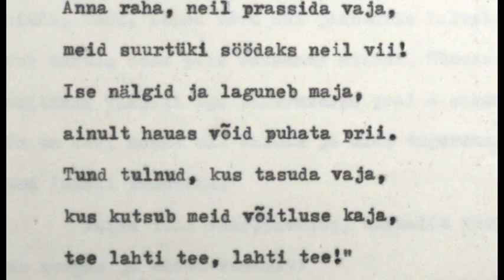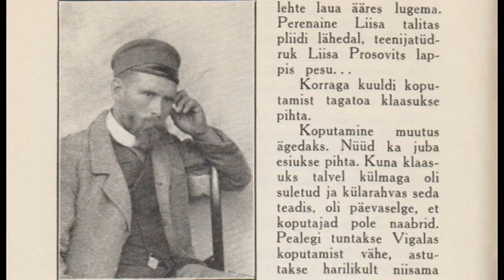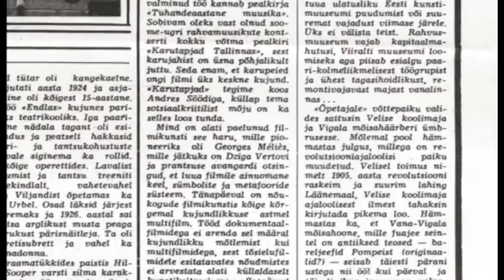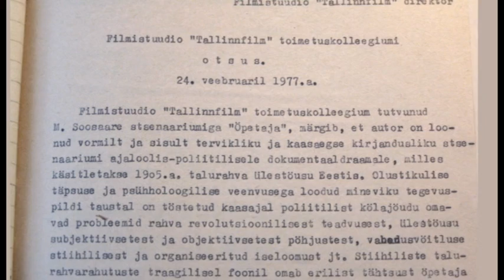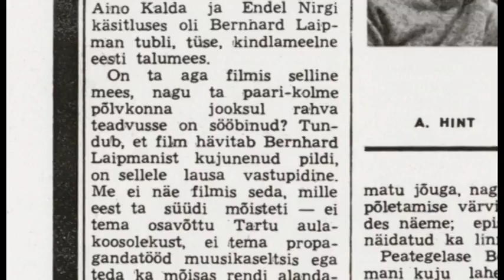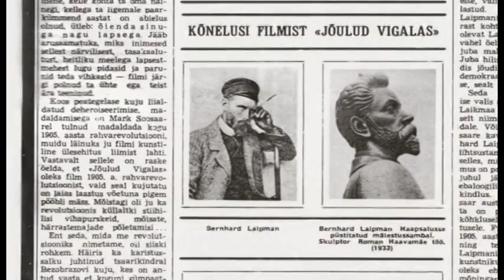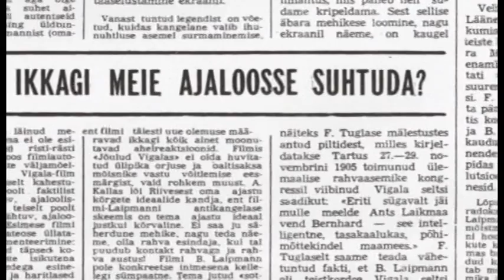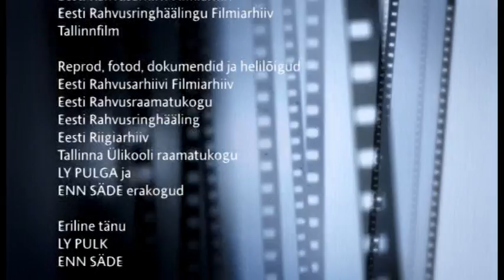Kaadris: Jõulud Vigalas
Eesti filmi 100. juubelile pühendatud sarja "Kaadris" teises saates räägitakse Mark Soosaare mängufilmidebüüdist "Jõulud Vigalas", mis jõudis kinodesse 1981. aasta alguses. Mängufilm jutustab 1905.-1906. aasta pingelistest sündmustest Lääne-Eestis.

Omal ajal elavat poleemikat tekitanud linateose valmimist meenutavad stsenarist, lavastaja ja operaator Mark Soosaar, helirežissöör Enn Säde, teine režissöör Ly Pulk ning osatäitjad Evald Aavik, Kersti Kreismann, Jaan Kaplinski ja Linnar Priimägi.